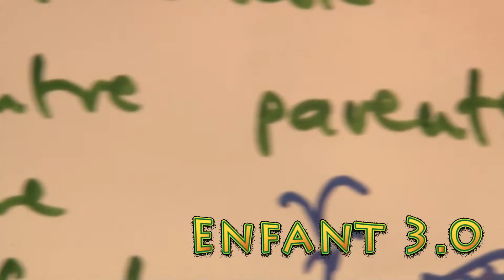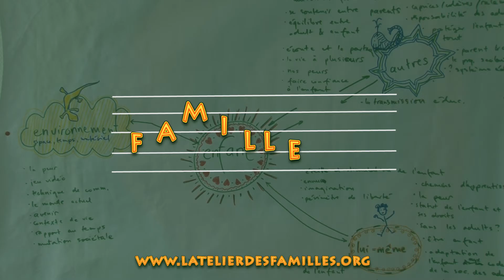Enfant 3.0 -- S1E13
Épisode 13, saison 1 de la web série Enfant 3.0 co-réalisé avec Zomir Dimovici (2014)